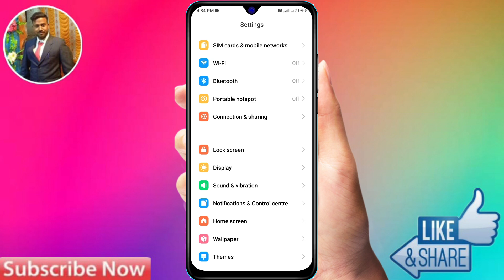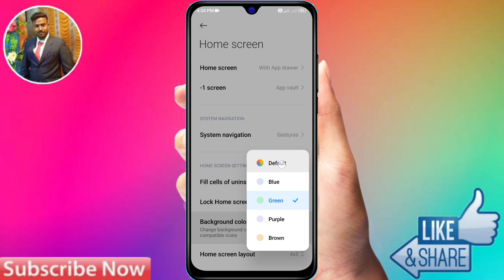redmi a3x app colour problem, redmi a3x app color change, redmi a3x display color change, redmi a3x